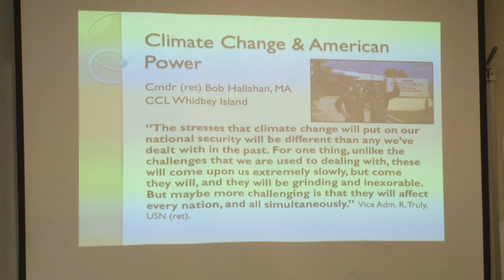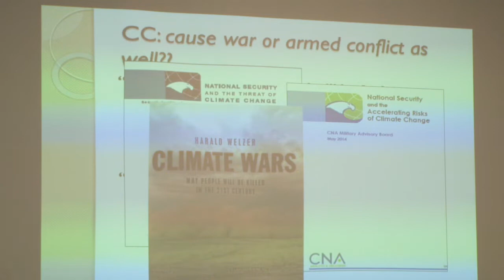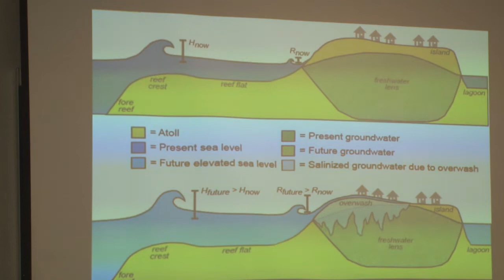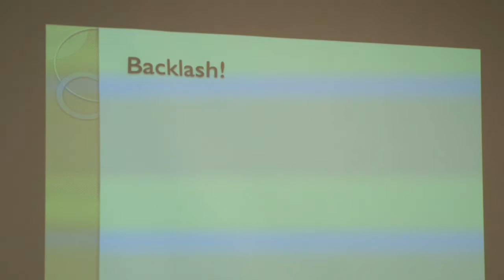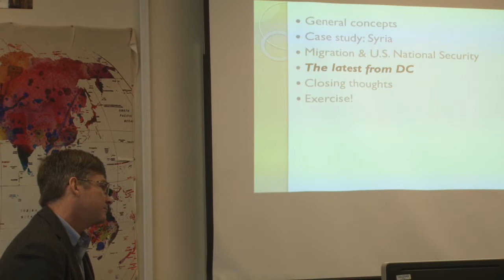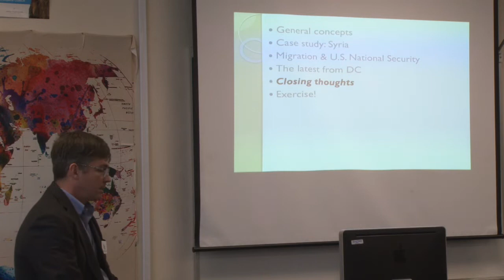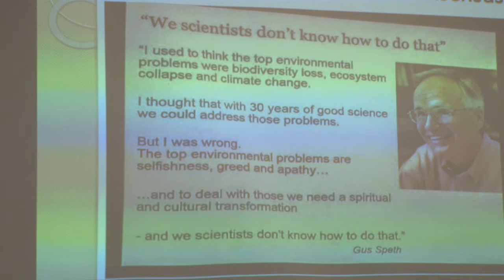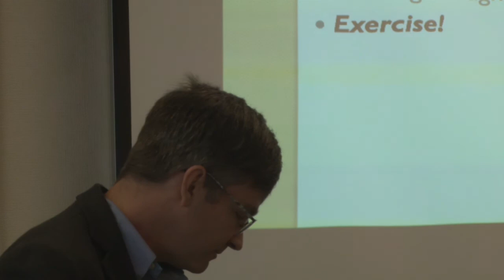SSCC Session, Climate and National Security, Bob Hallahan, Retired Commander, U.S. Navy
The chapter leader of the Whidbey Island CCL, Bob Hallahan, shows the evidence of threats to the national security caused by the earth's changing climate.